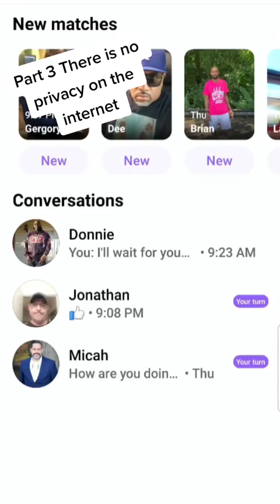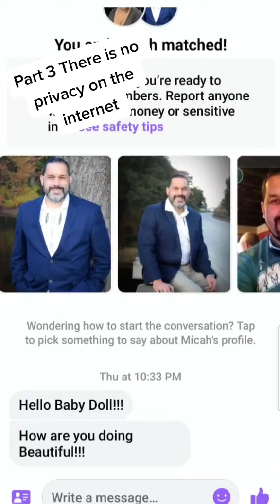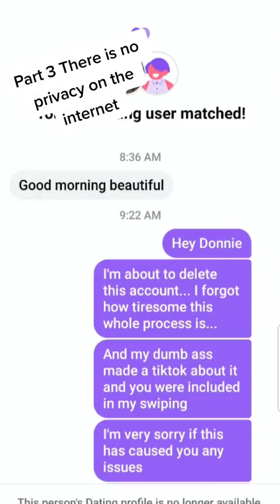greenscreenvideo candlebusiness southernliving blackownedbusiness over50 datingover50 bl